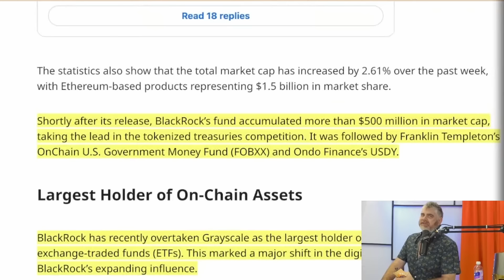BITCOIN BULL RUN Blasts Off This FALL [2 Big CRYPTO Stories Signal Incoming Pump]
Rewards Hub: Up to 8,800 USDT for New Users

● First Time Deposit / Coin Purchase 👉 50 USDT: Receive up to 1,500 USDT
● First Time Trading 👉 100 USDT: Receive up to 2,100 USDT
● Advanced KYC: Receive up to 1,200 USDT
● Advanced Trading Volume 👉 10k USDT: Receive up to 4,000 USDT

📰FREE Newsletter Showing YOU How to Make Money in Crypto